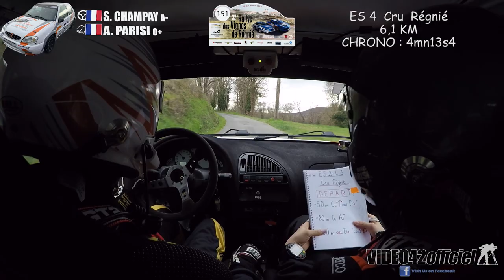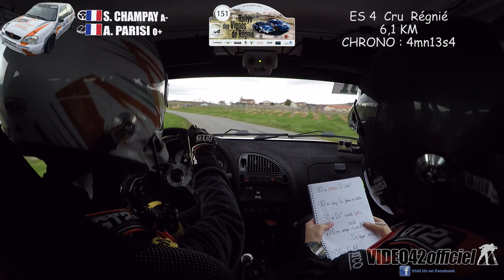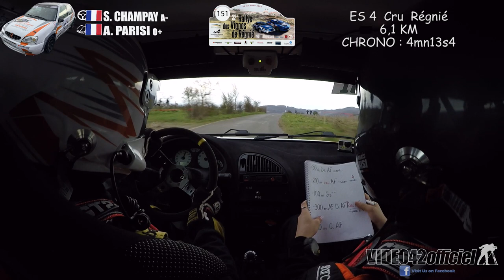rallyes des vignes de Régnié 2023 - Champay-Parisi saxo N2 par video42officiel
​Montez à bord de la très belle saxo N2 de Sébastien Champay et Anaïs Parisi  lors du 32ème rallye des Vignes de Régnié 2023
Un grand merci à eux pour la confiance lors de cette prestation ( et teste de la NOUVELLE caméra en immersion dans le casque vue à la 1ere personne)
spéciale N°4 Cru Régnié 6,1KM en 4mn13s